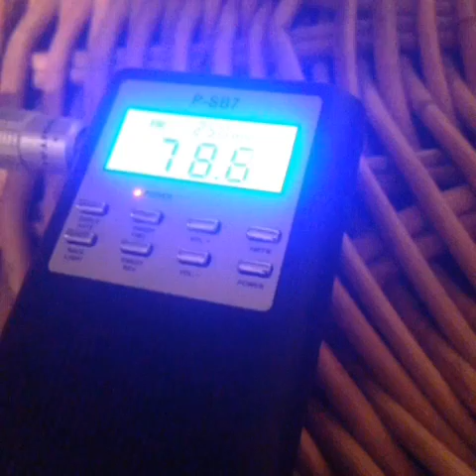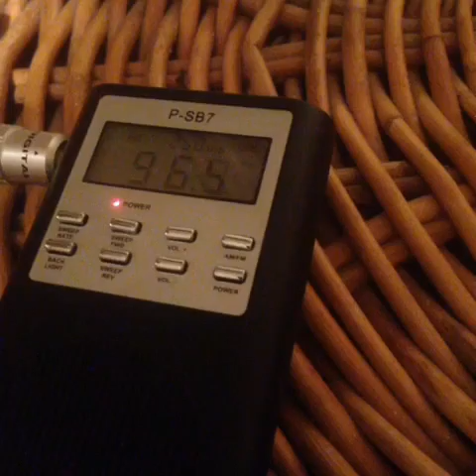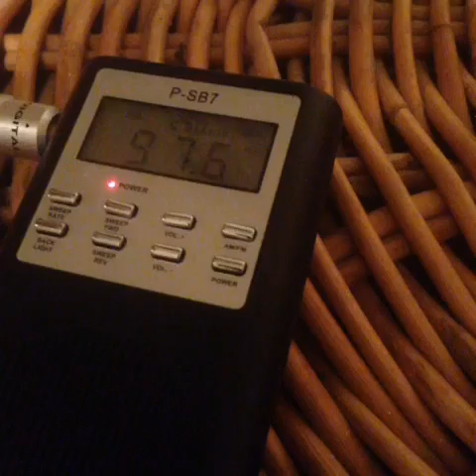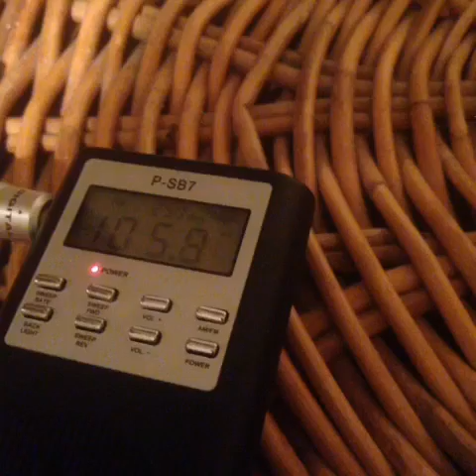Marilyn Monroe celebrity ghost box session interview Evp Part 1